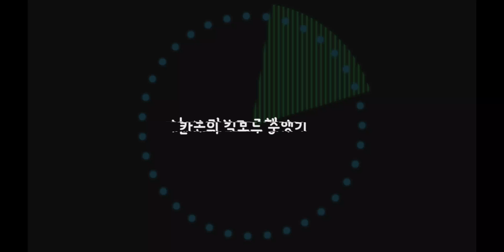카논의 킥보드 주행기 #08 주행중에 자전거 도로가 사라졌다?!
카논의 킥보드 주행기! 여덟번째 영상입니다.
출근을 해 봅시다~~~
창원대로는 라이딩 하기 정말 좋은 것 같아요!
물론, 자전거 도로가 사라지는 구간만 빼면요!
그럼, 영상에서 확인 부탁 드려요! ^^